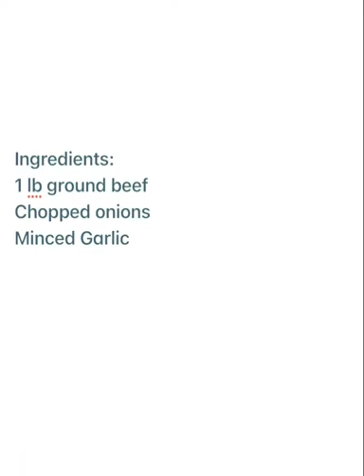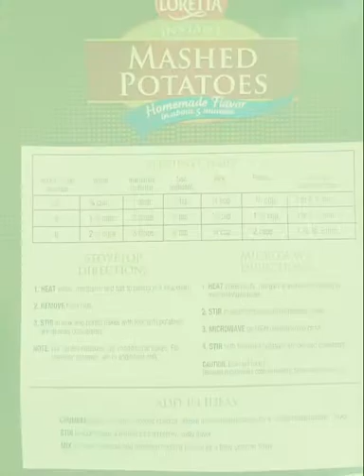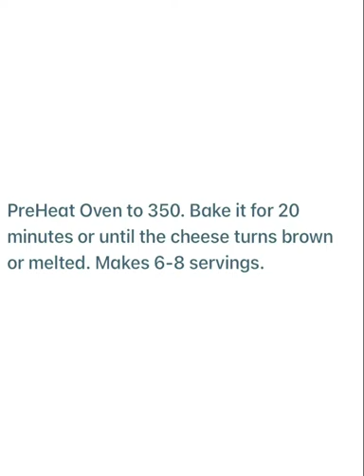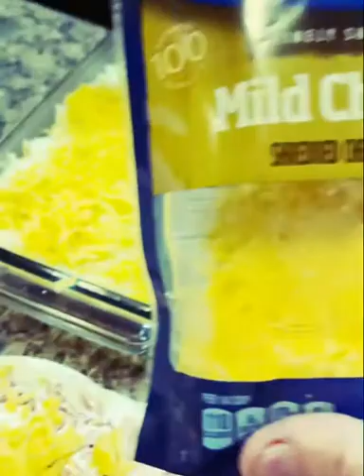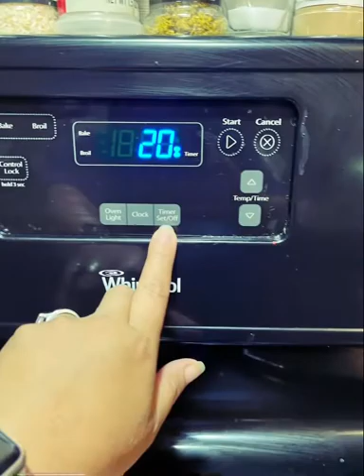Easy Preparation, Homemade Shepherd’s Pie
It’s very quick and easy preparation, simple recipe and it’s so yummy 😋 Even a kid can do it 😊